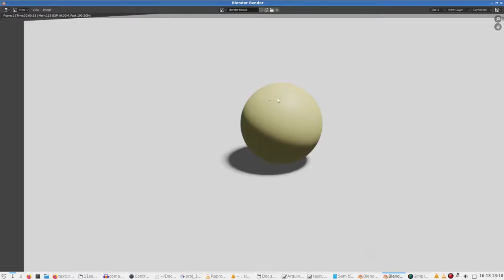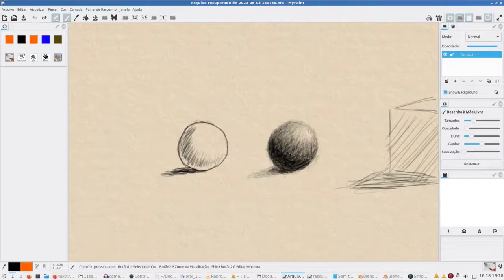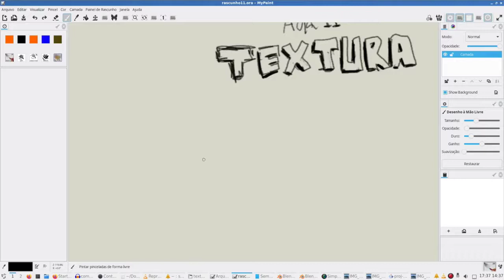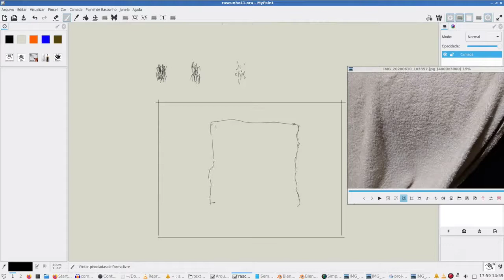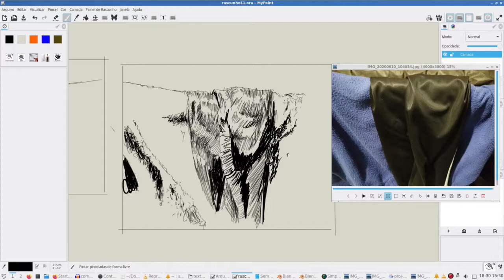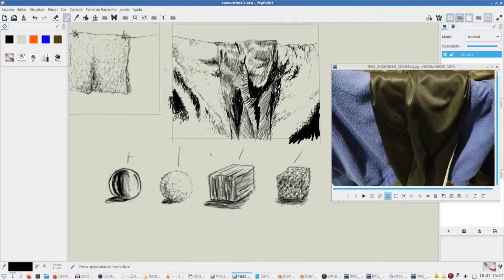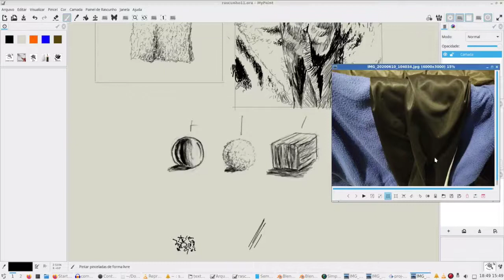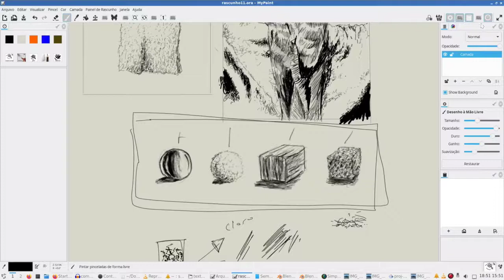Oficina de desenho de observação | AULA 11 - Texturas | Prof Brian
Índice:
Começo dos exemplos na vida real: 2:06
Observação sobre as texturas e distância das linhas 09:53
Exemplo 1 (Toalha no varal): 11:46
Exemplo 2 (Roupas de diferentes texturas): 13:52
Exemplo 3 (formas básicas) e sugestão de prática: 16:22
Resumo (não ficou lá muito bom, é preciso mesmo ver os exemplos pra entender esse resumo): 18:00